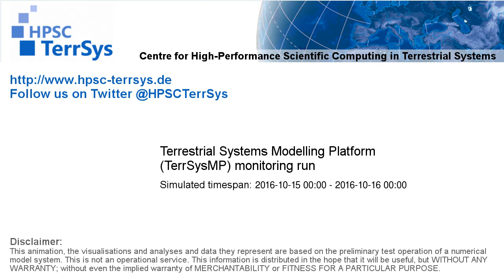TerrSysMP monitoring run 2016-10-15 - precipitation after interception - NRW (24h)